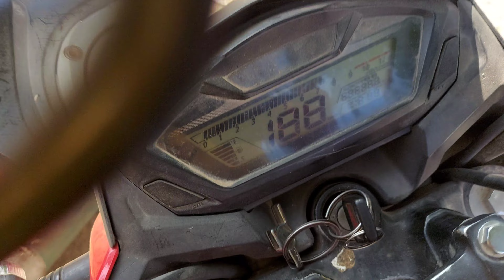Baarish Ne Band Baja Di 😅 || Bhupendra Sen Vlogs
Hello everyone, I am back with a new video I hope you enjoy.

Title- Baarish Ne Band Baja Di 😅 || Bhupendra Sen Vlogs

Bhupendra Sen vlogs.